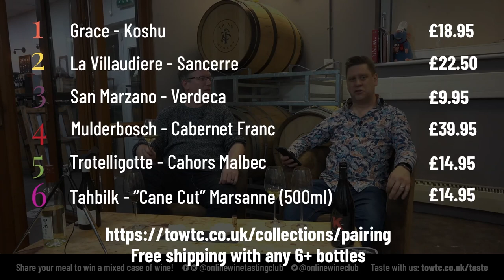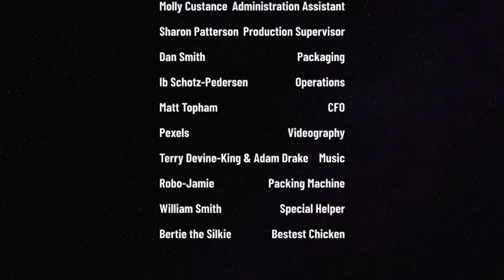Food & Wine Pairing - The Adventurer Series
Pairing food and wine is a... controversial topic! On one hand, you should drink exactly whatever you like – if an expert recommends you something that you don't like, it's clearly not what you should be drinking.

We present three courses with two different wines per course and let our viewers decide what works best!